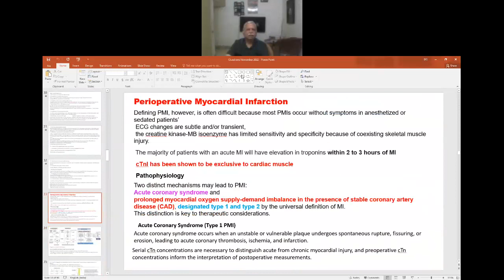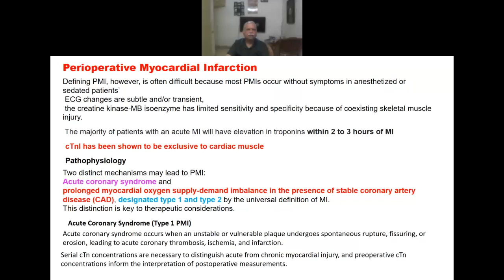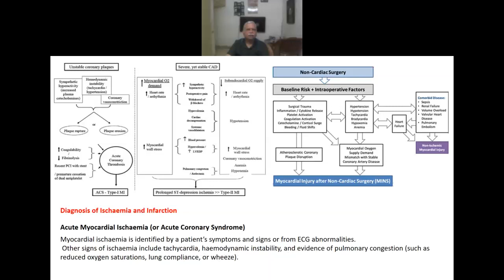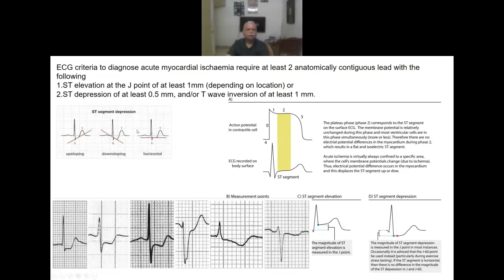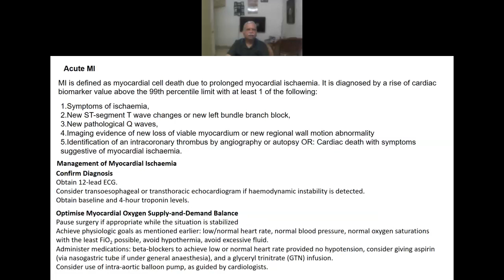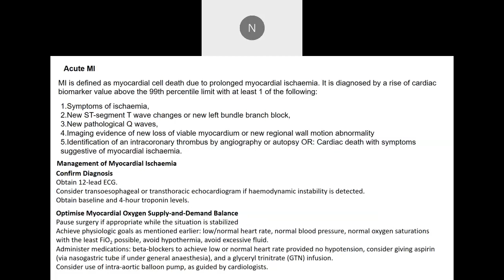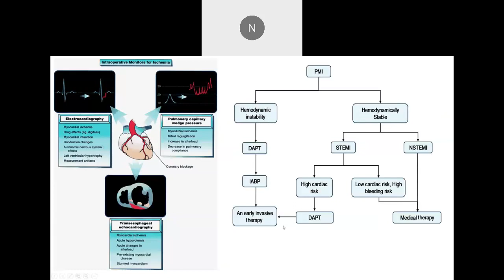18 NOV 2022 Diagnosis and Management of intraoperative myocardial ischemia under GA